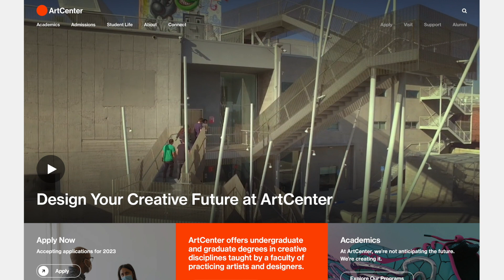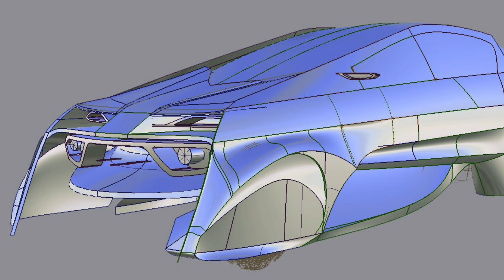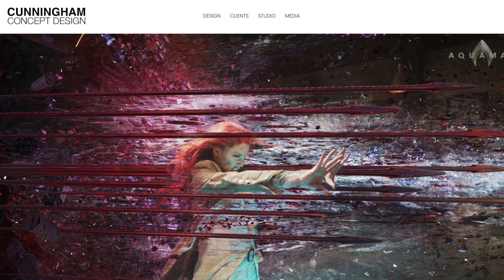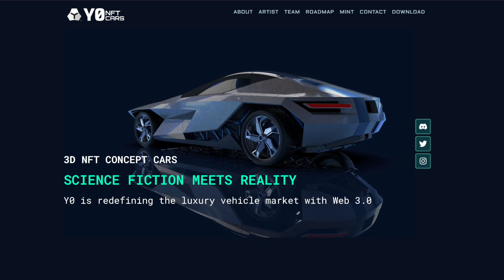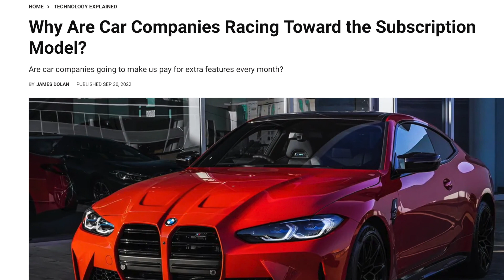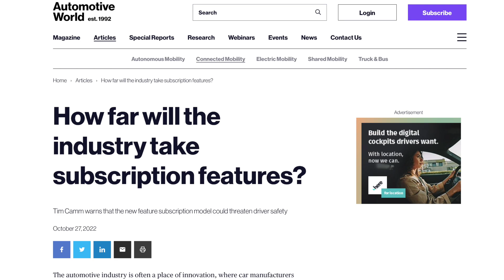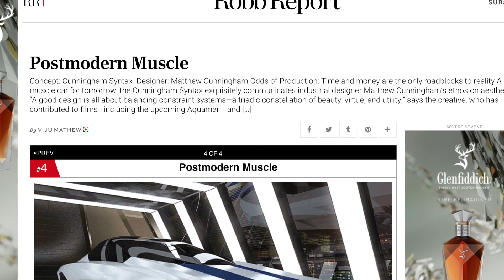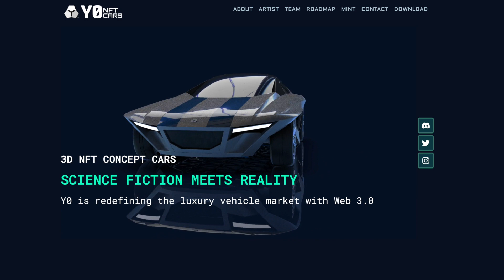Matthew Cunningham: DRIVEN to DESIGN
From the Art Center College of Design to major Hollywood films and companies like BMW and Mazda, Matthew Cunningham has pursued the future of mobility and car culture.

Now, he's taking his car designs from the Metaverse to the physical universe with a new project on the cutting edge of design, manufacturing and personal mobility with a car called the Syntax.

It's a great discussion on film concept art, design luminaries, future tech, and the passion for automobiles.

Questions/comments?